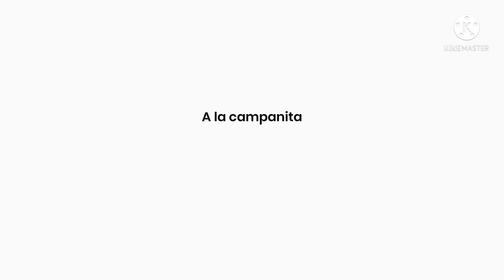Operación especial en Dinamarca, entrar y salir #156